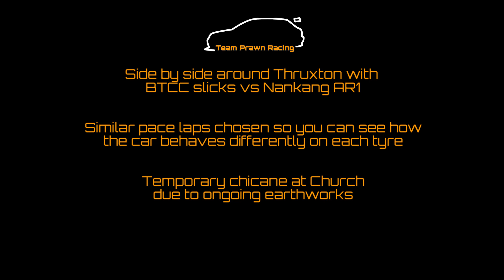HOT LAPS! Thruxton BTCC Slicks vs Nankang AR1 in the A3 track car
Lots of you have asked for a side by side comparison for the BTCC slicks vs the Nankang AR1s, so here it is! A similarly paced lap on each - spot the difference!

In reality, the slicks were around a second and a half quicker per lap on this particular day, but finding  proper clear laps is often tricky on a day like this and the temporary chicane doesn't help either.